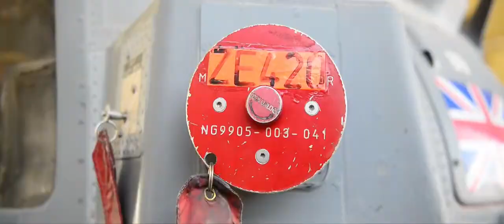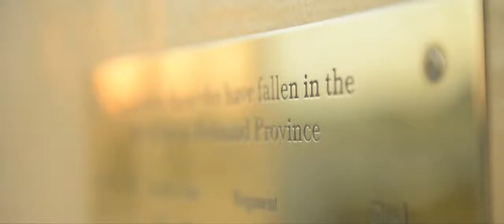Royal Navy Sea King helicopters say goodbye to Afghanistan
After five years in Afghanistan the Royal Navy Sea King squadron returned home to RNAS Culdrose in Cornwall.

Since May 2009, 854 and 857 NAS, played a role flying Sea King Mk 7 Airborne Surveillance and Control (SKASaC) aircraft for more than 9,000 hours over 2,000 sorties to support troops on the ground as part of 903 Expeditionary Air Wing.

The SKASaCs, which were used to locate insurgents’ arms caches, track drugs shipments and follow the movements of insurgents, are now back in the UK and a short video has been produced documenting their involvement by the Army Combat Camera Team.